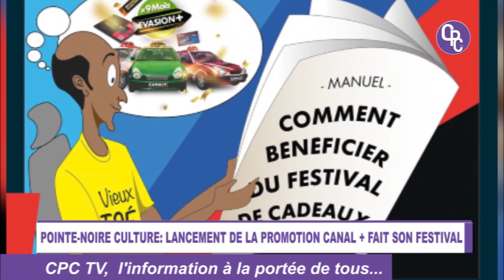LANCEMENT DE LA PROMOTION CANAL+ FAIT SON FESTIVAL.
A l'orée des grandes vacances scolaires qui profilent à l'horizon, canal+ Congo vient de lancer à Pointe Noire, une superbe promotion dénommée " Canal+ fait son festival". Elle consiste à donner la possibilité aux abonnés de gagner plusieurs lots.